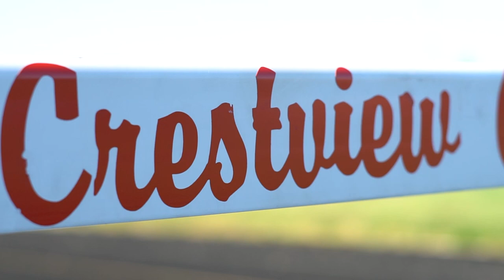Crestview Summer Training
Crestview looks to have another remarkable season in 2021. Cougars will come in with a new look this year after losing some tremendous talent a year ago. However Coach Steve Haverdill and staff believes in the roster on hand to get the job done.

A big game already marked on the schedule is St Paul according to Connor Morse and Brier Godsey who are ready to host the Flyers on their new turf field in 2021.

The Cougars have been in the weight room and the practice field getting some serious work in so they can chase that illustrious Firelands conference trophy.

Crestview starts the regular season vs Loudonville Thursday August 19th @7pm.